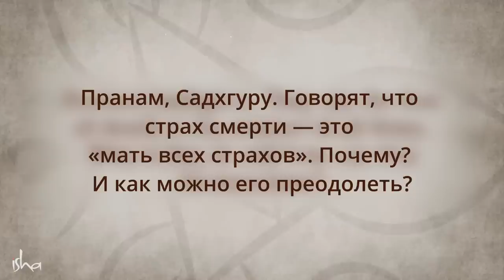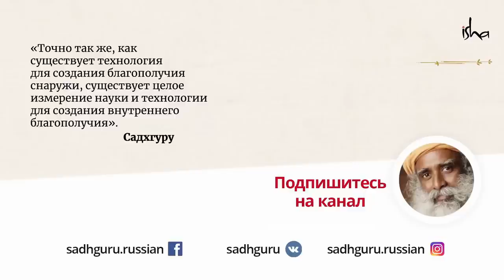Можно ли выбрать момент своей смерти?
Почему страх смерти так силён в людях? Можем ли мы с ним справиться? Садхгуру рассматривает феномен смерти, а также говорит о возможности выбора момента своей смерти.